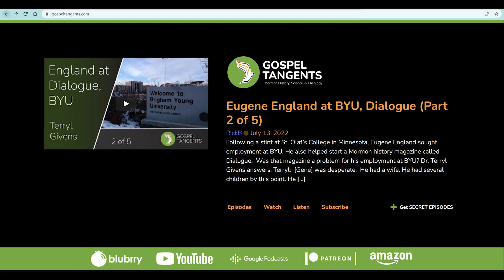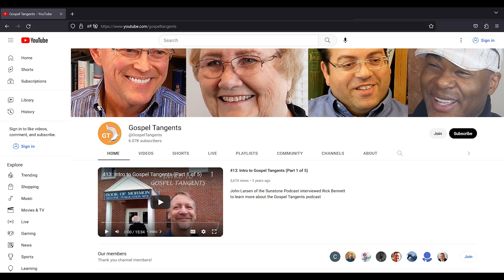755: Was Abraham a True Monotheist? (Dan McClellan 1 of 4)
Dr Dan McClellan is an Old Testament TikTok star! We're going to take a deep dive into the Bible, and find out what some scholars believe about the Bible that are different than you probably heard at Church. You won't want to miss this conversation. Check it out!

CHAPTERS
0:00 Meet Dan McClellan
8:58 How Ancients Thought of Divine
25:07 Abraham Not a Monotheist?